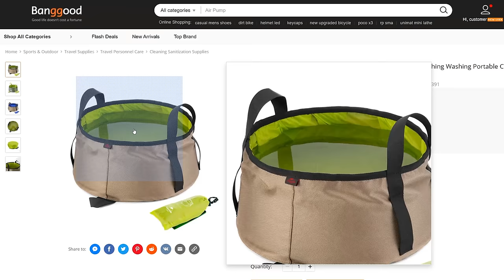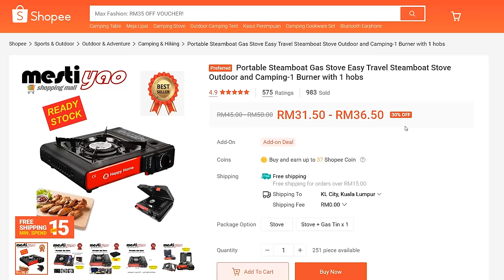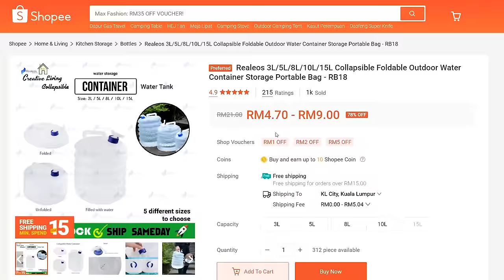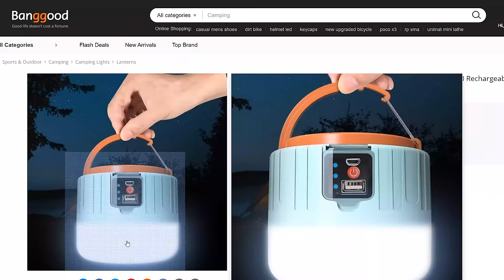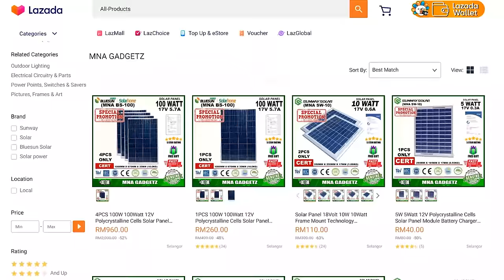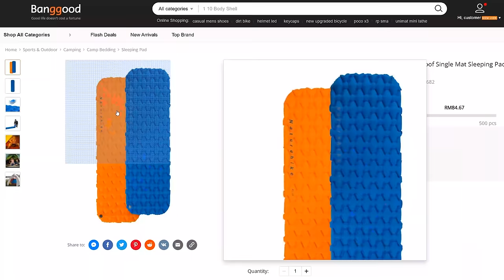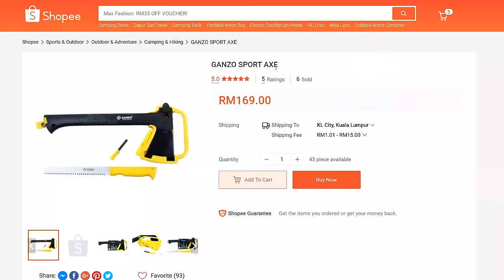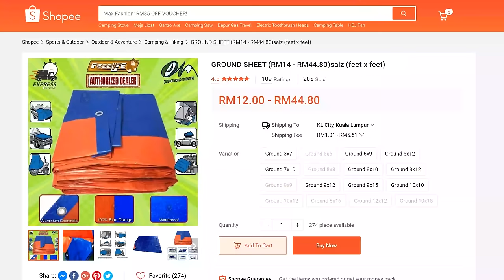Ini setup camping saya | First time camping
Atas request ramai orang yang komen video sebelum ni. Saya share barang camping yang saya guna untuk camping tengah hutan bawak anak.

Untuk Torchlight, saya guna lampu Olight sebab diorang sponsor.. haha.. Boleh dapatkan kat